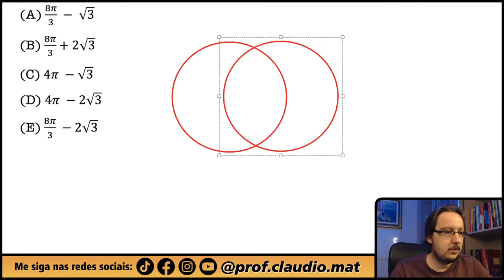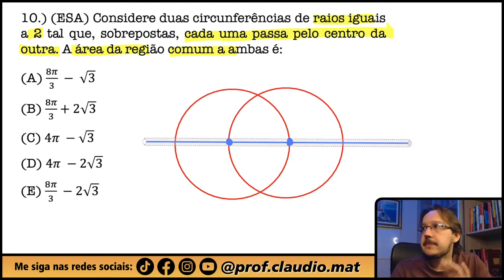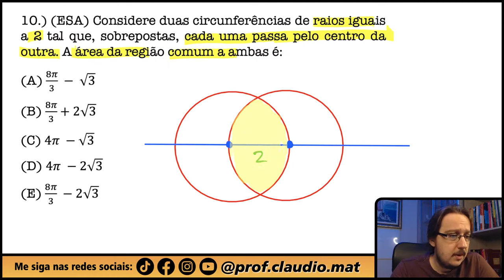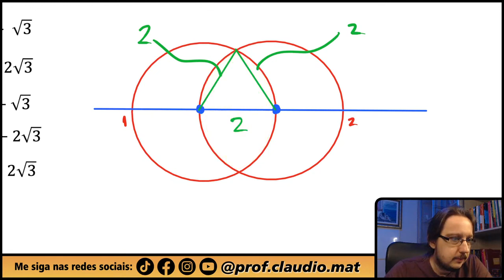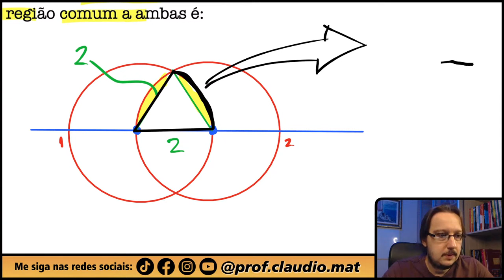ESA || Geometria Plana || Considere duas circunferências de raios iguais a 2 tal que, sobrepostas,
▬▬▬▬▬▬▬▬▬▬▬▬ Seja Membro ▬▬▬▬▬▬▬▬▬▬▬▬
Seja membro deste canal e ganhe benefícios:

▬▬▬▬▬▬▬▬▬▬▬▬ Cursos ▬▬▬▬▬▬▬▬▬▬▬▬
🥇A preparação correta para você está aqui! 👇🏻

▬▬▬▬▬▬▬▬▬▬▬▬ Ebooks ▬▬▬▬▬▬▬▬▬▬▬▬
📝 Para você que gosta de muitas questões! 👇🏻

▬▬▬▬▬▬▬▬▬▬▬▬ Conteúdo ▬▬▬▬▬▬▬▬▬▬▬▬
Questão que caiu na Prova da Escola de Sargentos das Armas. Questão de Geometria Plana
Considere duas circunferências de raios iguais a 2 tal que, sobrepostas, cada uma passa pelo centro da outra. A área da região comum a ambas é: